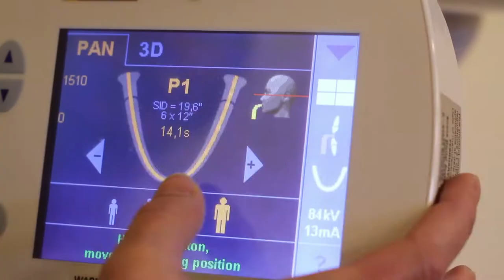Success Stories: Brian | Vacek Family Dentistry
Welcome to Vacek Family Dentistry! Meet Brian - a patient of ours for 11 years, Brian has been with us through location changes and has always stuck with us. He says that even if it were difficult to get to, he would go out of his way to get his dental work done with Dr. Vacek. Brain says that's because the office is always neat, orderly and friendly. Dr. Vacek makes him laugh and puts him at ease any time he comes to visit. Good teeth are important for Brian, and having a good relationship established with his dentist sets a great example for his children. Are you looking for a dentist you would go out of the way to visit?

343 N Cotner Blvd
Lincoln, NE 68505